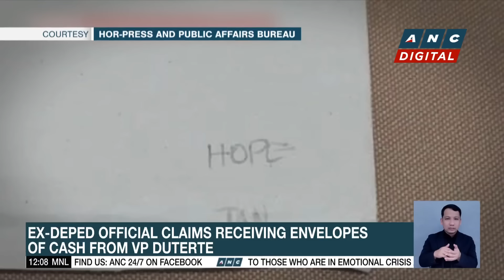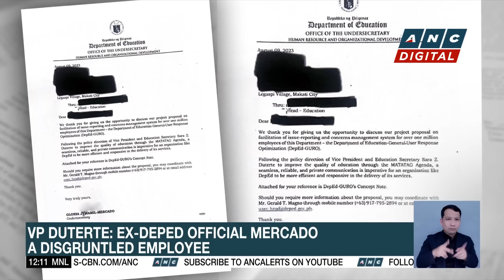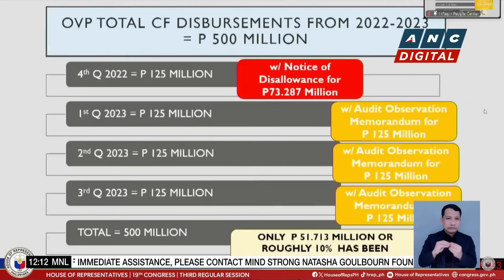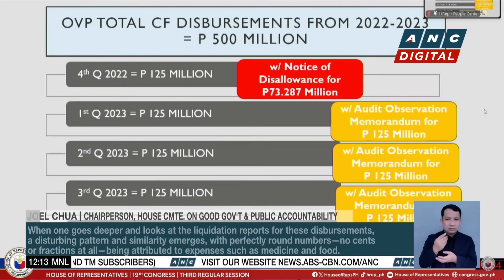Five incumbent senators, two House lawmakers to join 2025 senatorial slate of Marcos | ANC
Dateline Philippines: The Marcos Administration's multi-party alliance finally reveals its senatorial lineup for the 2025 midterm polls.